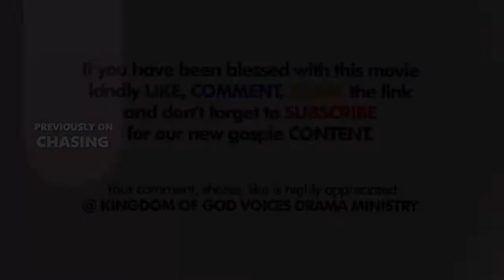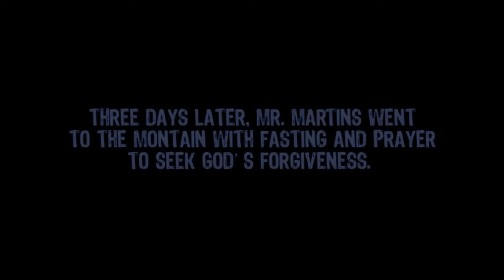Chasing Part 4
Many are praying, fasting, going on the mountain asking God to wage WAR AGAINST THERE ENEMIES...

Enjoy Chasing from part one to part 4.
give us your comment and we would be glad to hear from you. Thanks

we will appreciate your subscription as soon you finished watching. God bless you.